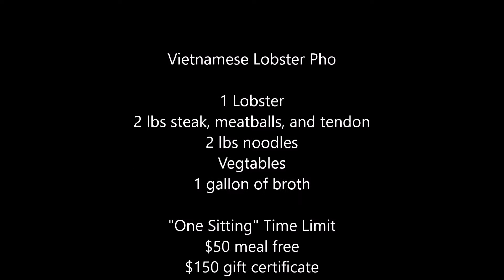Pho96 Noodle House Gigantic Challenge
Win #74 Pho96 giant lobster pho challenge. Massive but tasty. Let it cool and finished in 25:15. So good!